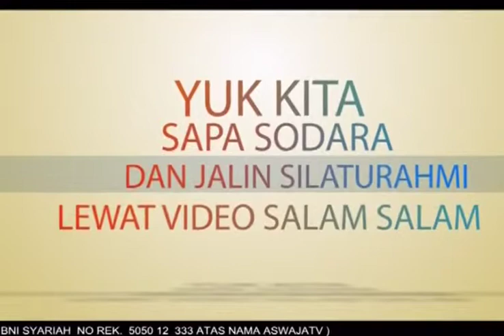KH. Syaifullah Amin - Risalah Aswaja 1